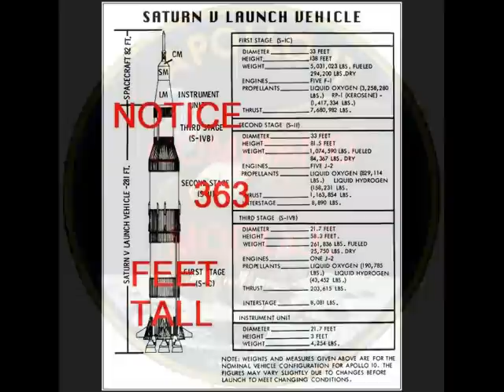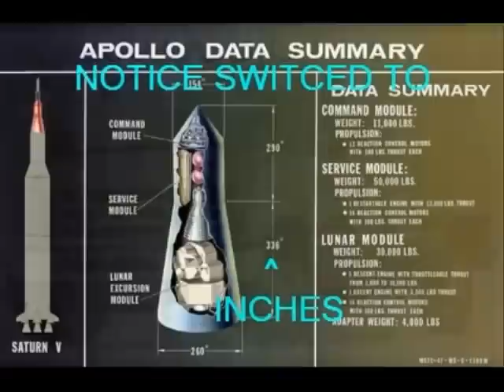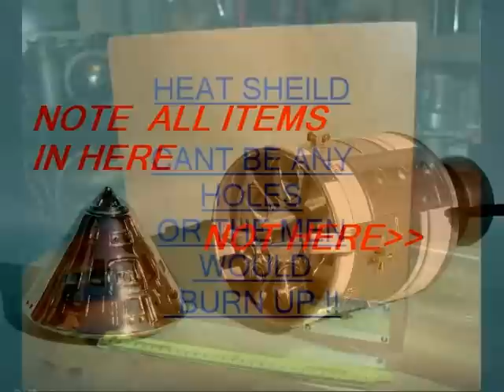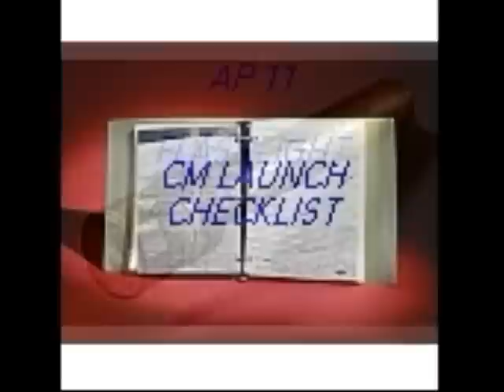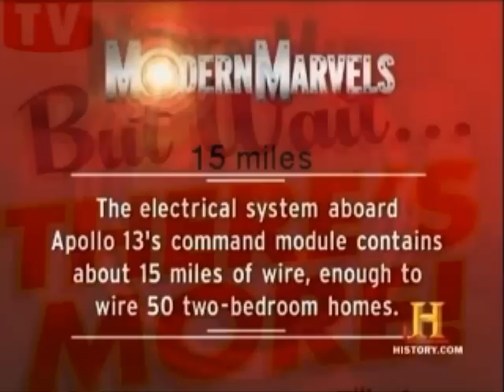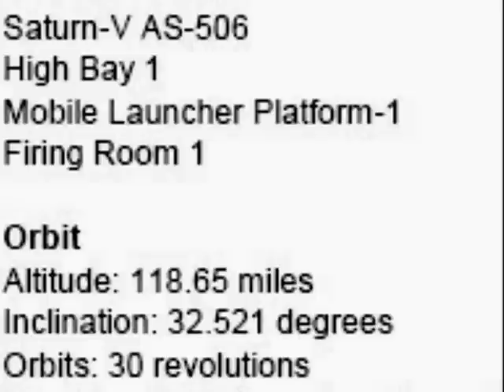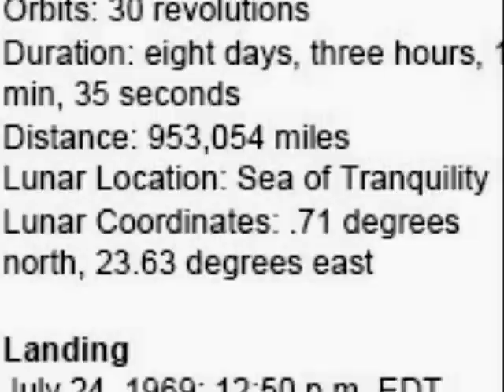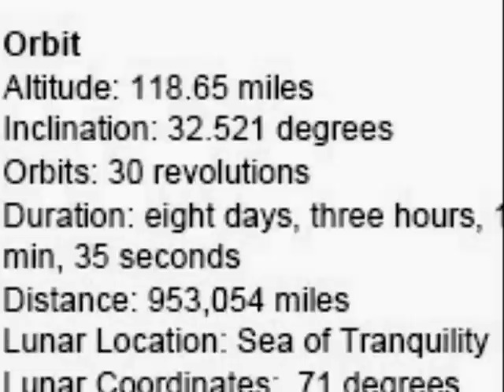COMMAND MODULE COMPLETE 3 2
Apollo Command Module